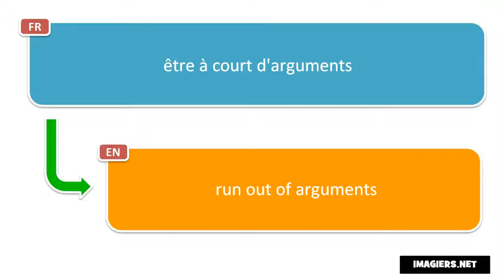Say it in French = run out of arguments